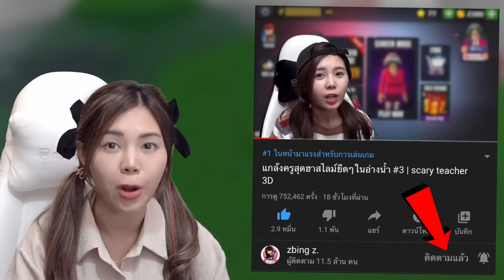เจอ SCP ประตูกินคนใน BACKROOM | Roblox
zbing z